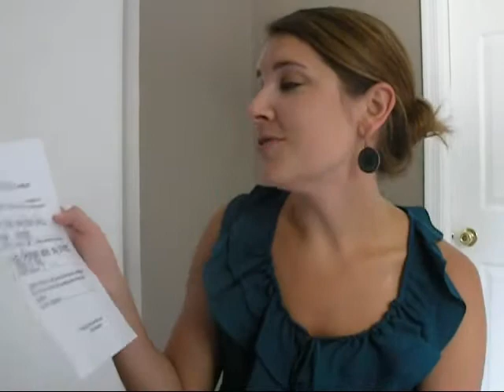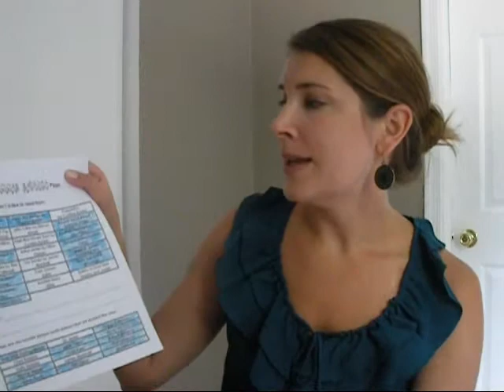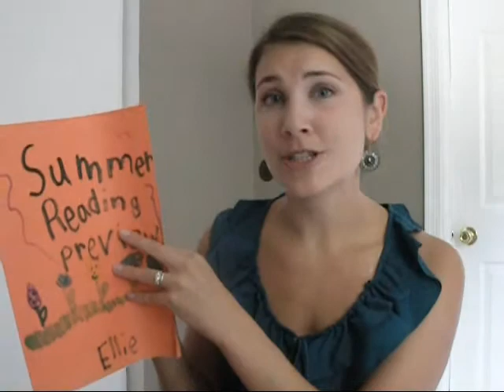Encouraging Kids to Read During the Summer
part of a summer reading campaign by V.Tech and the Motherhood